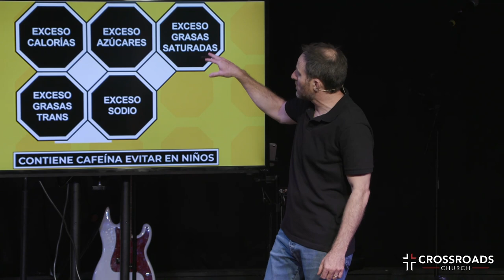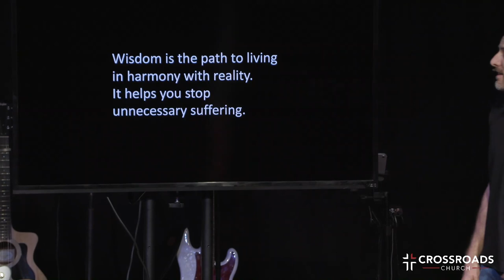Live Wise | Part 5 | Joel Malm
Live Wise | Week 5 | Wisdom In The Wild

SERMON NOTES

Key Point: Wisdom is the path to living in harmony with reality.  It helps you stop unnecessary suffering.

Key Point: You can ignore reality, but you can’t avoid the consequences of ignoring reality.

Proverbs 18:16

A man's gift makes room for him
    and brings him before the great.

Proverbs 27:8

Like a bird that strays from its nest
is a man who strays from his home.

Proverbs 16:9

In their hearts humans plan their course,
    but the Lord establishes their steps.

Proverbs 18:1-2

Whoever isolates himself seeks his own desire;
    he breaks out against all sound judgment.
A fool takes no pleasure in understanding,
    but only in expressing his opinion.

Proverbs 24:10-12

If you faint in the day of adversity, your strength is small.
Rescue those who are being taken away to death;
hold back those who are stumbling to the slaughter.
If you say, “Behold, we did not know this,”
does not he who weighs the heart perceive it?
Does not he who keeps watch over your soul know it,
and will he not repay man according to his work?